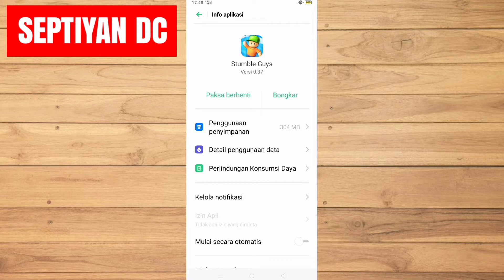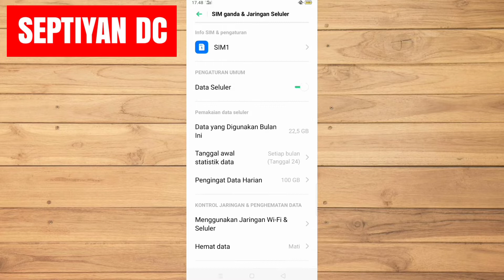Cara Mengatasi Stuck di Sedang Login Stumble Guys | Cara Mengatasi Tidak Bisa Login di Stumble Guys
Cara Mengatasi Tidak Bisa Masuk Stumble Guys | Cara Mengatasi Tidak Bisa Login di Stumble Guys

Di video ini aku akan membagikan video mengenai Cara Mengatasi Stumble Guys Error.

Oke silahkan tonton video ini sampai habis supaya tidak ada Cara Mengatasi Stumble Guys Stuck Di Loading yang terlewatkan.